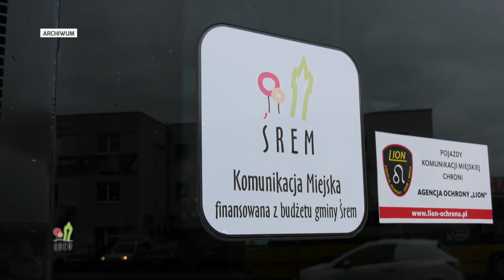Przetarg na obsługę komunikacji miejskiej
Dwie firmy są zainteresowane obsługą komunikacji miejskiej w Śremie. Gmina planuje utrzymać obecną liczbę linii – 3 miejskie i 14 podmiejskich.  Nowa umowa ma obowiązywać od 1 lipca do 30 czerwca 2026 roku. Obecnie bliżej zdobycia kontraktu jest dotychczasowy przewoźnik.